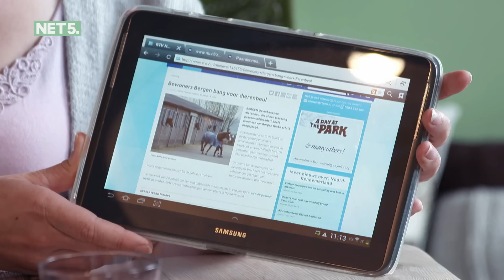Silvia is ZWANGER van een DIERENMISHANDELAAR | Achter Gesloten Deuren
VOLG Net5 op social media!

OVER Achter Gesloten Deuren:
Waargebeurde geheimen worden op realistische en aangrijpende wijze getoond. Voor het eerst zien we wat zich achter de gesloten deuren van Nederland afspeelt.